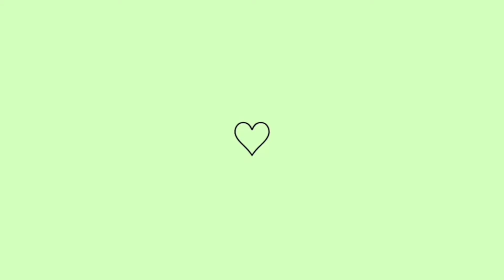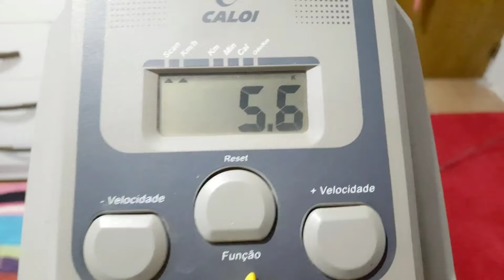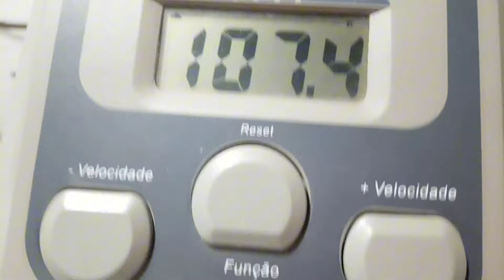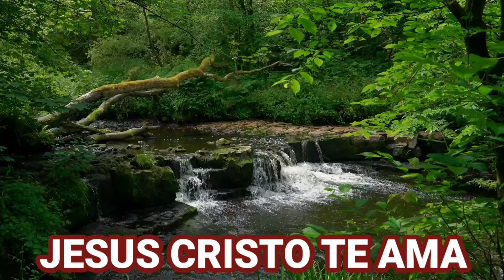🔴VLO DIÁRIO DA DIETA / TUDO É QUESTÃO DE ESCOLHA, 6° DIA DO DESAFIO PARA EMAGRECER 🔥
DA DIETA / TUDO É QUESTÃO DE ESCOLHA, 6° DIA DO DESAFIO PARA EMAGRECER 🔥

PESSOAL ESSE E O MINSTAGRAM

No vídeo de hoje compartilho com vcs mais um diário da dieta, mostro pra vocês que é possível emagrecer comendo muito!

CHAMO NATÁLIA, TENHO 36 ANOS ,SOU MÃE DE DUAS MENINAS E UM BEBÊ DE 2 ANOS E 4 MESES ,SOU CASADA,E AQUI COMPARTILHO COM VOCES MEU DIA A DIA E MINHA ROTINA DIÁRIA E AGORA MEU DIÁRIO DA DIETA.

UM SUPER BEIJO! E LEMBRE-SE DEUS É BOM E ELE NÃO FALHA ELE CHEGA NA HORA CERTA CREIA NISSO.

Como perder peso- como emagrecer rapido- como emagrecer rapido- como perder barriga como emagrecer de forma saudável-dieta do ovo-dieta flexivel-emagreci muito com a lowcarb- marmitas saudáveis- marmitas lowcarb-dieta facil- dieta para emagrecer- perca 5 kg com a lowcarb- perca 10 kolos com a lowcarb- perdi muito peso com a lowcarb-quantos quilos eu perdi em uma semama- REEDUCAÇÃO alimentar-como emagrecer como de tudo-desafio lowcarb- quantos eu perdi em 1 mês-chocada- obesidade- desafio novo- desafios para emagrecer-dieta lowcarb- jejum-perdi quantos quilos em 15 dias- 15 dias de dieta- diário da dieta-alimentação- rotina- vida saudável-desafio para secar-secar rápido-perder-emagrecer-peso-emagrecendo
dicas de alimentação-cetogenica- exercícios em casa-exercicios- barriga tranquilo